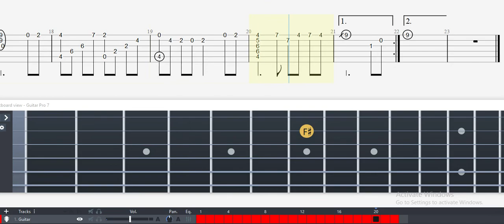Guitar Tab - The Bird Flies in the Sky, the Fish Swims in the River (Live A Live) OST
Guitar Tab - The Bird Flies in the Sky, the Fish Swims in the River (Live A Live) OST Fingerstyle Tutorial Sheet Lesson

The Bird Flies in the Sky, the Fish Swims in the River
Arranged by
10/17/07

The Bird Flies in the Sky, the Fish Swims in the River (Live A Live) Guitar Tab